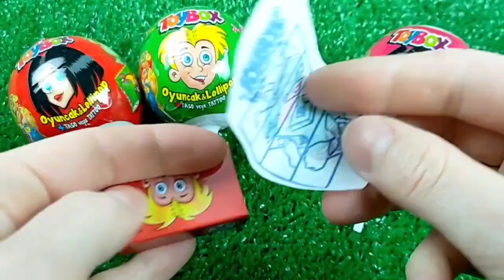7 Rainbow Satisfying Video | DIY How To Make Lollipop Candy Paw Patrol Fruits Cutting ASMR